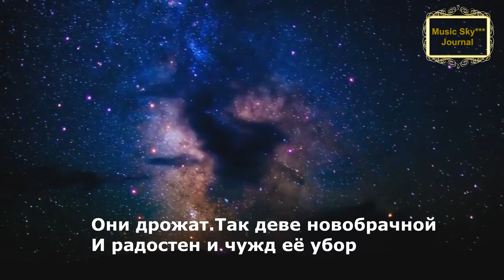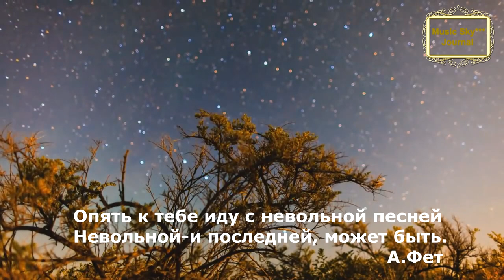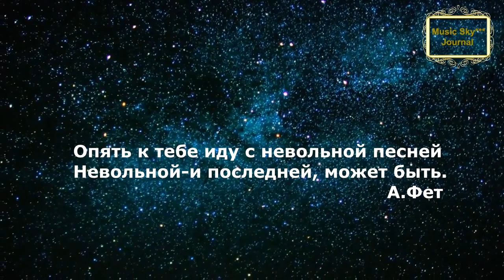Адажио Музыкальный журнал RifkatXband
RifkatXband это псевдоним автора. Автор и исполнитель Рифкат Сайфутдинов
Это мой музыкальный авторский оригинальный контент, правообладателем которого я являюсь, зарегистрирован в РАО, членом которого я являюсь с 1976-го года в качестве композитора
Рифкат Сайфутдинов,  саксофон,  музыка, музыка для души,
Оптимизация:
адажио, adagio, альбинони, albinoni,
60 bpm adagio,
8dio adagio strings,
8dio adagio violins,
adagio 0 the gryphon,
adagio 03,
magazine, w magazine, wmag, meditation music,
study music,
soothing relaxation,
music 004,
music 004 psu,
forbes чей журнал,
maxim журнал,